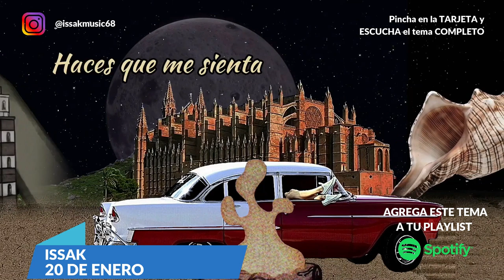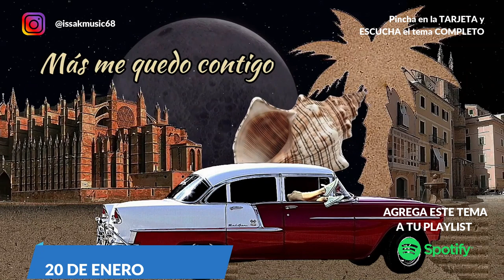Escucha esta CANCIÓN de ISSAK ☁️☁️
Issak - 20 de Enero